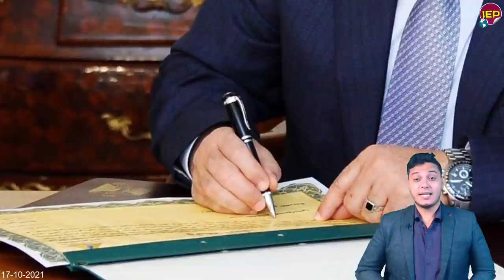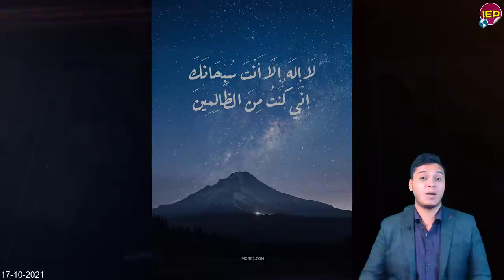بيان عاجل من الرئيس السيسي لكل المصريين ويؤكد عن أمر هاام الان منذ قليل